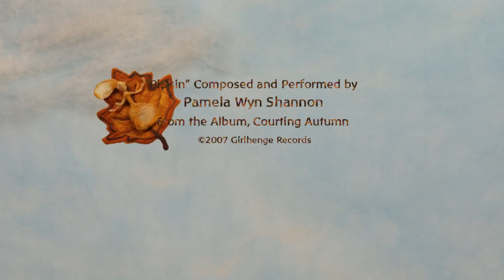Pipkin (HD) Pamela Wyn Shannon ( The First Felt / Wool Animation )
Directed by Pamela Wyn Shannon & produced by Linda McCarthy, Tiny Elephants Ltd.;
Puppets & Music by Pamela Wyn Shannon
Synopsis:
“PIPKIN”, a stop-motion animation made with needle-felted plant-dyed wool puppets. “PIPKIN”, is a sycamore seed whose destiny depends on which way the wind forces blow. His journey explores the relationship between landscape and folk memory. “Pipkin” captures a sense of longing, illustrating the need of humanity to reconnect with nature. It is a story about beginnings and new visions driven by ancient forces.
The song, PIPKIN is from the CD, COURTING AUTUMN, by Pamela Wyn Shannon available on Bandcamp